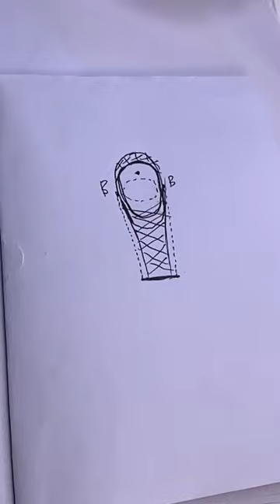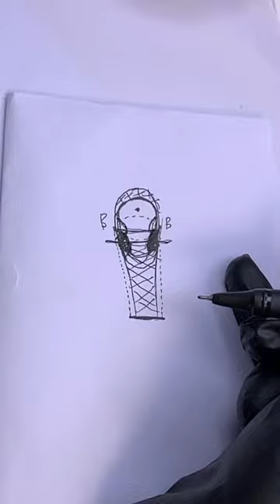Наращивание на Гелевые типсы Арочный квадрат + новые витражные гели. Мастер-класс Анны Гришанковой